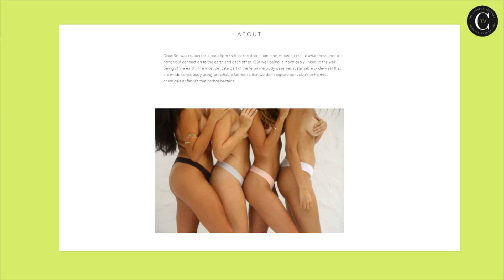Sustainable & Fashionable Panties for Women & Little Girls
Meet Andrea Cepedes as she explains to us that her panty line for women and little girls is not only sustainable but also fashionable.

Register to be a guest today by clicking on “Be A Guest”.